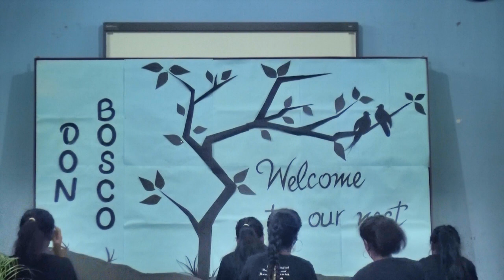Ek Ladki ko dekha to aisa laga, Jaise Khilta Gulab Jaise, Dance by Class XI Group Don Bosco School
Ek Ladki ko dekha to aisa laga, Jaise Khilta Gulab Jaise, Dance by Class XI Group Don Bosco School. This Video is taken on Don Bosco Schoo, Kokar, Ranchi, Jharkhand.

DON BOSCO SCHOOL aims at the all – round formation of the students. While students are helped to understand, appreciate and live their faith, every student receives training in habits of study, discipline, self-reliance and moral values so as to become worthy citizens of our country.

DON BOSCO SCHOOL, Khorhatoli, Kokar, Ranchi is an English Medium Catholic School for both boys and girls, owned and run by the Salesians of DON BOSCO of the province of New Delhi. It is an unaided minority Christian School open to all communities with a special responsibility for the education of Christians, tribals and the economically and socially weaker sections of society.

The Salesian Society of Don Bosco is a Christian religious society of the Catholic Church. It was founded by ST. JOHN BOSCO commonly known as DON BOSCO a priest, born in Turin, North Italy in 1815. He devoted his whole life to the education of youth from the poor and working classes. Today the Salesians of youth in numerous institutions scattered throughout the five continents of the world. Their schools and institutions in India, date from 1906.